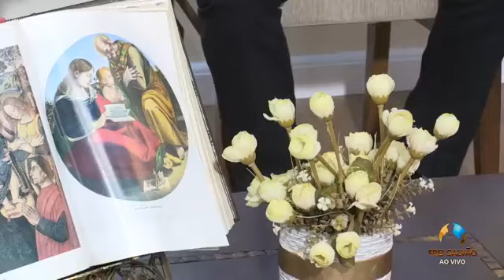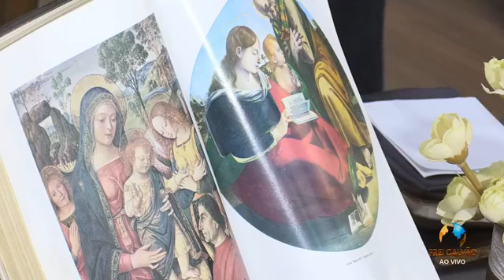A SERVIÇO DO REINO COM PADRE GUSTAVO SANTOS E DIÁCONO ACÁCIO 02/09/2020